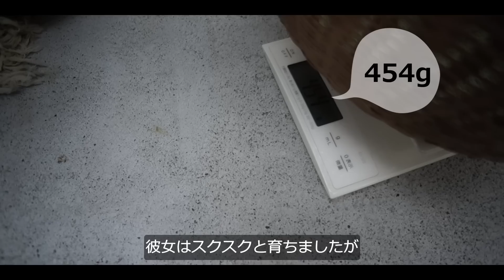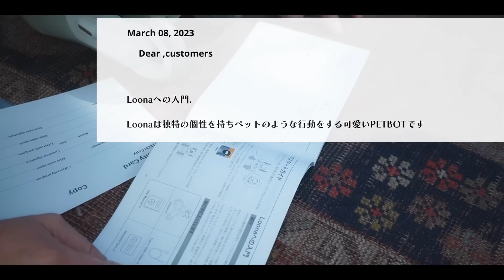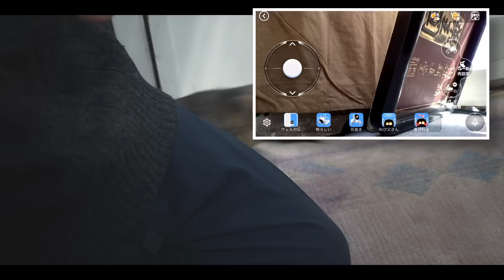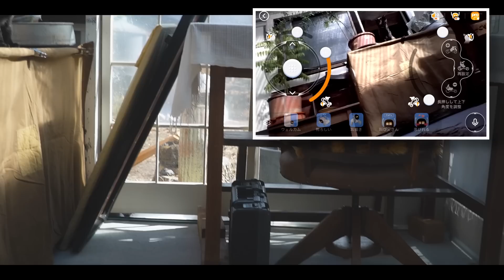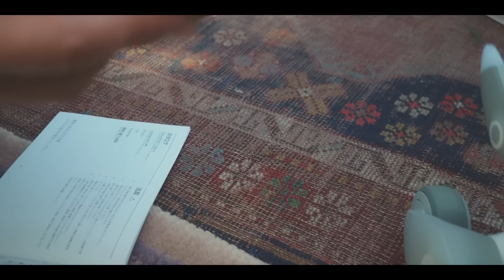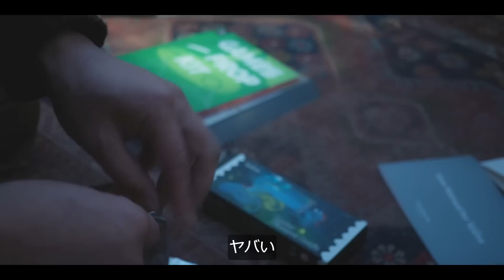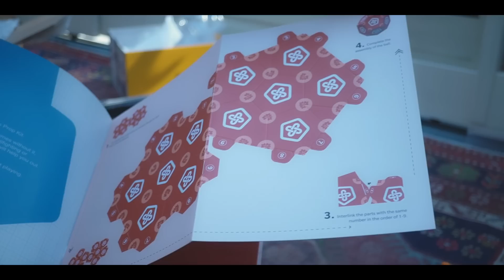ペットロボット Loona｜孤独な(元)捨て猫にペットロボットを会わせてみたら...｜Loona Smart Petbot｜シーズン5：vol.4［vol.126］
2022年10月に、小屋の前に遺棄された子猫のオータムは、先住猫に受け入れてもらえませんでした...
子猫の成長には欠かせない大切な何かを、ペットボットのLoonaは与えてくれるのでしょうか...？

［もくじ］
0:00　［イントロ］オータムの紹介
1:30　孤独な子猫に秘策のプレゼント
2:25　Loonaへの入門
2:51　Loonaに命を吹き込もう！
5:39　おーちゃんとLoona
12:24　［おまけ］綱吉の場合
12:54　Loonaのペアリングと各種オプション

※動画内で登場した「Dinosaur Outfit」ですが、別売りのチャージングドックを使うことで、充電時の問題は解消されます

［ご挨拶］小屋暮らし１０年目に入りました
長らくオフグリッドでやってきましたが、2020年に電気を引いたので、YouTubeを始めることにしました

［古道具］
Yahoo! JAPAN ID：ccwee88434

［小屋暮らしとは？］
小屋の内装・外装について / Interior＆Exterior of our Tiny House｜
小屋暮らしの基本情報 (How we live in tiny house)｜

［応援する※Amazon］

テロルの小屋暮らし田舎暮らしはamazon.co.jpを宣伝しリンクすることによってサイトが紹介料を獲得できる手段を提供することを目的に設定されたアフィリエイト宣伝プログラムである、Amazonアソシエイト・プログラムに参加しています。